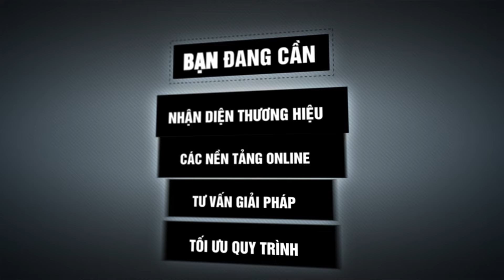Tesla Khai Phá 'Mỏ Vàng' Mới: Thu Nhập Khéo Còn 'Ngon' Hơn Bán Xe Điện – VinFast Có Nên Học Hỏi?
Cuối tháng 2/2024, mạng lưới sạc Tesla Supercharger đã chính thức mở cửa cho các xe điện không phải của Tesla. Các nhà phân tích dự đoán đây có thể sẽ là một hoạt động kinh doanh trị giá hàng tỷ đô la cho Tesla trong những năm tới.

Theo đó, hiện các chủ xe Ford Mustang Mach-E và F-150 Lightning có thể sử dụng trụ sạc nhanh Supercharger nhờ bộ chuyển đổi. Từ năm 2025, Ford sẽ trang bị sẵn cho xe cổng sạc tiêu chuẩn NACS, chủ xe không cần bộ chuyển đổi mà vẫn có thể dùng trụ sạc nhanh Supercharger của Tesla.